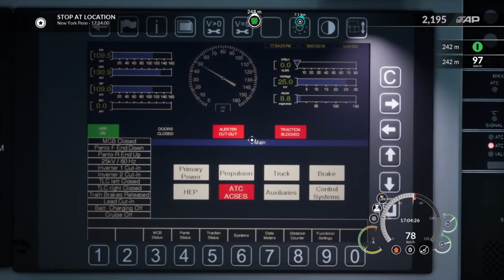City Lights: NEC New York: Train Sim World: 1080p:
This is train sim world gameplay video.